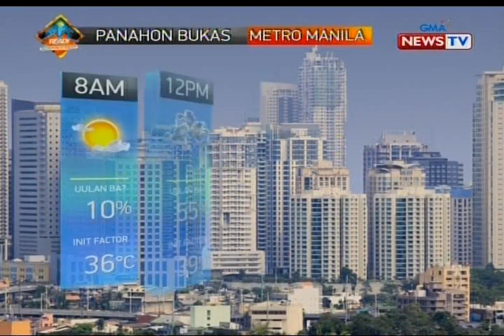BP: Weather update as of 4:29 p.m. (May 30, 2019)